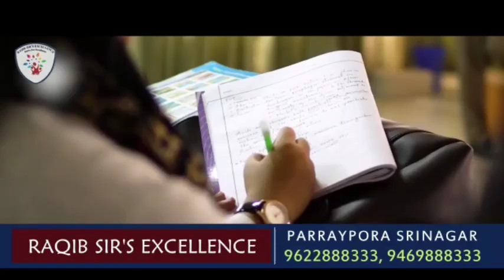3rd phase of DDC & Panchayat elections is underway in Thannamandi Rajouri